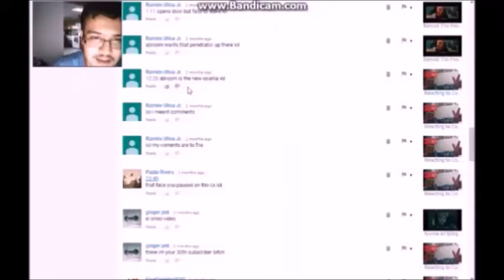With Great Power, Comes Great Responsibility|Spider-Man 2 Part 1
And I have risen from the dead!!! I am alive. Don't worry. I don't think anyone really was worried, but regardless don't anybody worry. I am not dead. I am still alive and making videos. In fact I still have a collection of videos that for some reason I have shyed away from from uploading. Here's one of them.